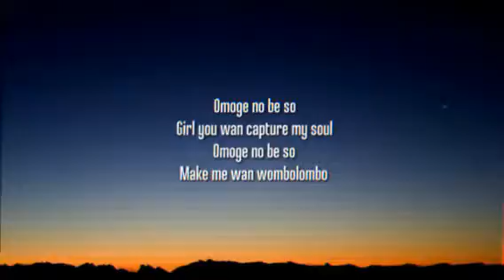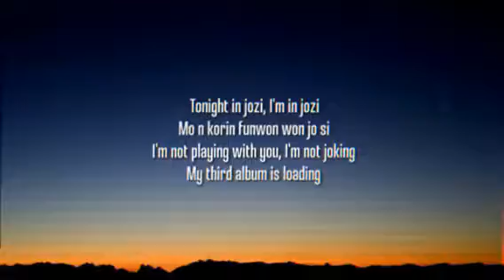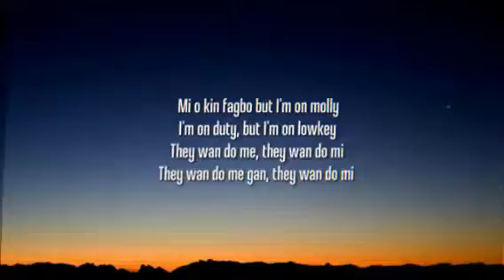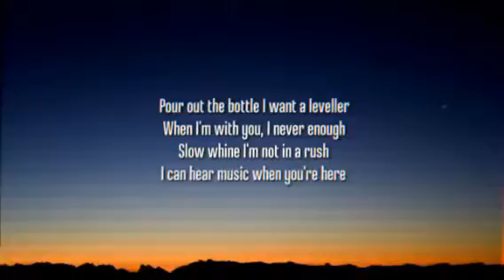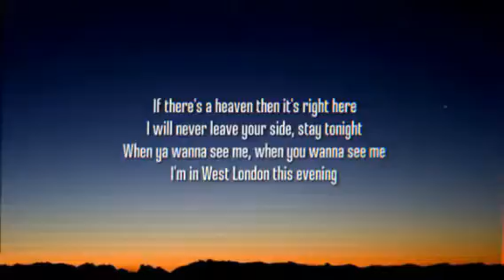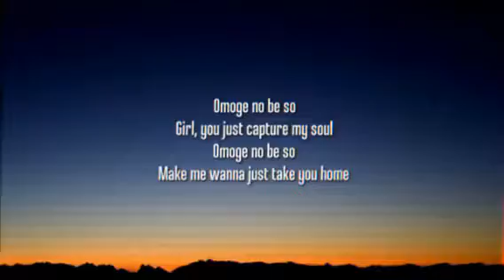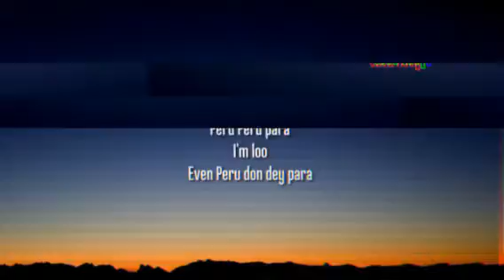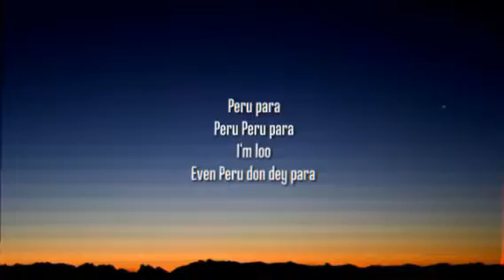Fireboy DML_Ed Sheeran- Peru (lyrics video)